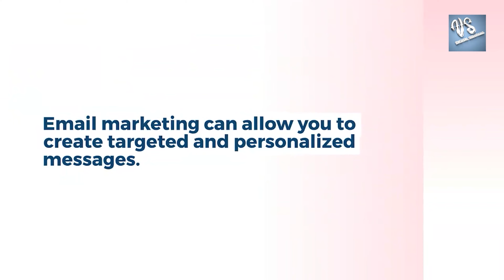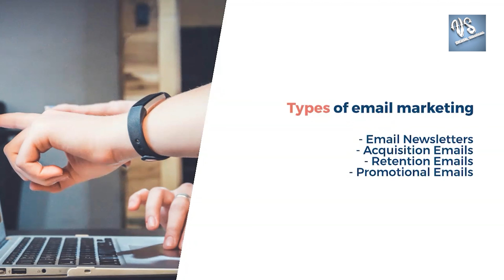What is Email Marketing | VS Digitals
Email advertising and marketing is a effective advertising and marketing channel, a shape of direct advertising and marketing in addition to virtual advertising and marketing, that makes use of e mail to sell your business’s merchandise or services. It can assist make your clients privy to your modern-day objects or gives with the aid of using integrating it into your advertising and marketing automation efforts. It also can play a pivotal position on your advertising and marketing approach with lead generation, emblem awareness, constructing relationships or retaining clients engaged among purchases thru one-of-a-kind varieties of advertising and marketing emails.

Email has turn out to be the sort of famous advertising and marketing device for corporations in part as it forces the person to take a few form of movement; an e mail will take a seat down within side the inbox till it’s read, deleted, or archived. But e mail is likewise one of the maximum cost-powerful equipment available, too. In fact, a 2015 observe with the aid of using the U.K.-primarily based totally Direct Marketing Association (DMA) located that for every $1 spent, e mail has a mean go back on investment (ROI) of $38. For extra at the electricity of e mail advertising and marketing, take a look at out our e mail advertising and marketing facts with the aid of using industry.

Email advertising and marketing allow you to construct a dating together along with your target target market whilst additionally riding visitors in your blog, social media, or everywhere else you’d like oldsters to visit. You may even phase your emails and goal customers with the aid of using demographic so you’re simplest sending humans the messages they need to peer maximum. Here are a few e mail advertising and marketing marketing campaign hints to get started.

Email advertising and marketing additionally permits you to run A/B assessments of a topic line or name to movement to pick out the nice acting message with the aid of using the usage of e mail advertising and marketing software program that also can be configured to effortlessly ship out emails. Check out Mailchimp's e mail templates to peer extra of what you may do with e mail advertising and marketing.